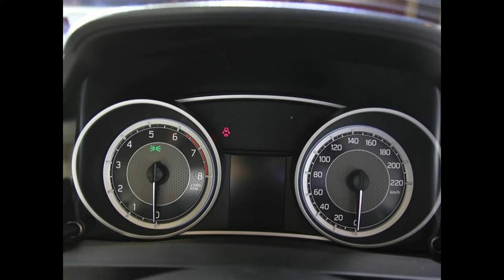Why the New Dzire is the best selling car in India??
Maruti has done it again. It has become the market leader in the compact sedan segment with it’s Dzire becoming the best selling car in India. Yes this time Maruti has outdone itself by beating its own Alto to the second place in sales figure. So what makes it so popular let’s find out.